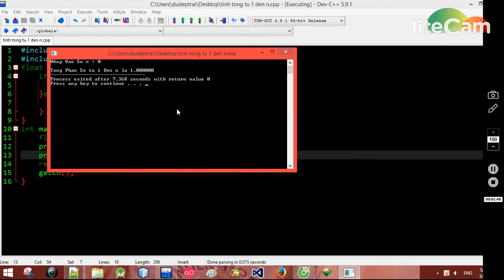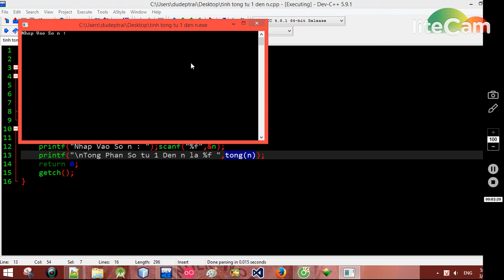[1000 Bài Tập C++]- Bài 5: Tính S(n) = 1 + 1/3 + 1/5 + ... + 1/(2n + 1)